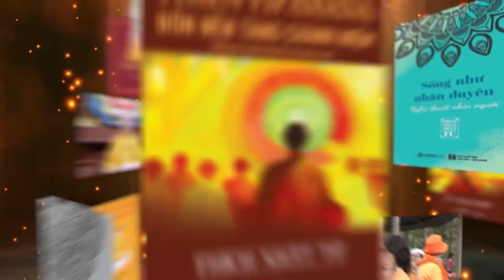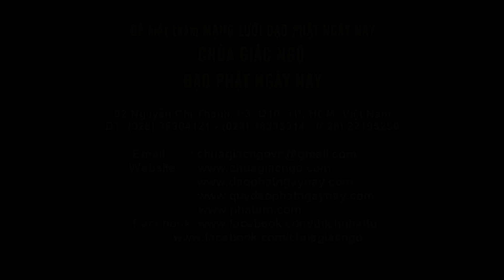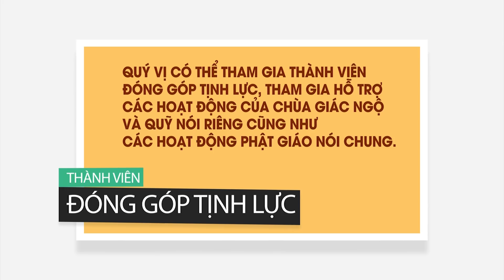Lợi ích của trí tuệ cảm xúc - TT. Thích Nhật Từ | Pháp thoại mới nhất 2018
Pháp thoại do Thầy Nhật Từ giảng tại chùa Phổ Quang, ngày 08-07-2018